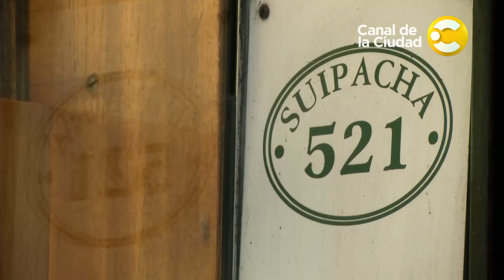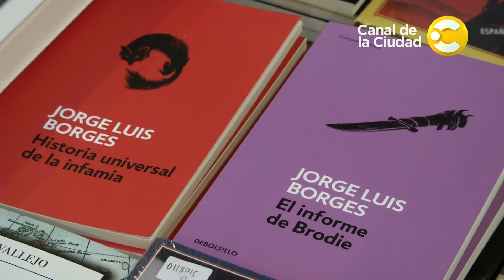Eugenia nos recomienda leer "La boca seca" de Marcelo Carnero - Il dolce far niente